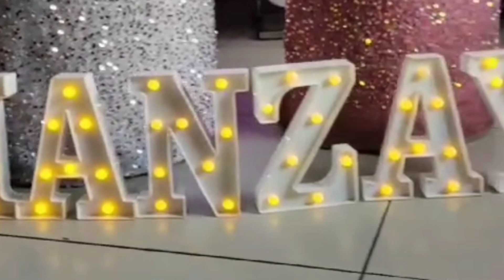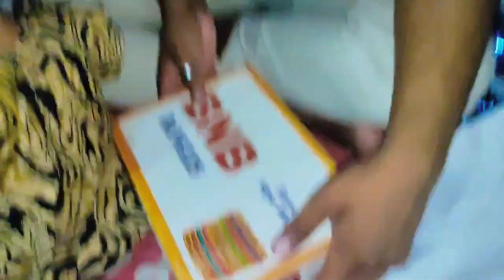FIRST BIRTHDAY CELEBRATION OF SHANZAY | HAPPY BIRTHDAY TO YOU | 2024